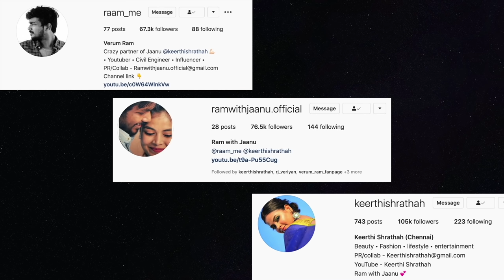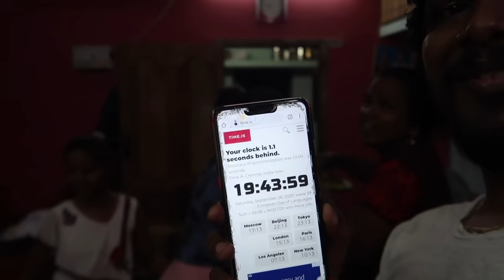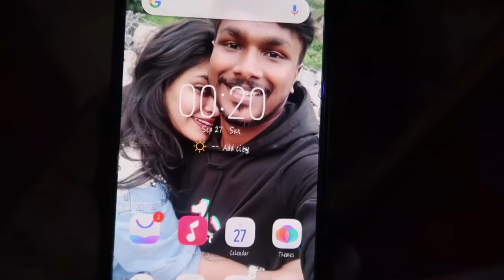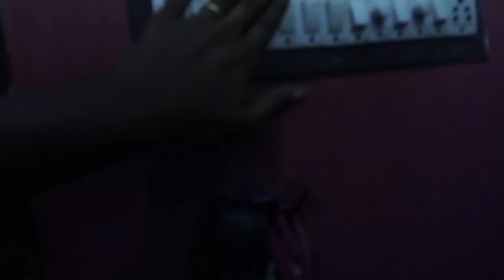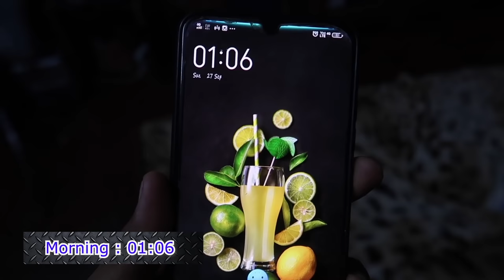1 wish challenge on Girlfriend | Living in Bathroom for 24 hours Challenge | Worst challenge Part 1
Hiiii all ❤

Video Edited : G M Arun & RJ